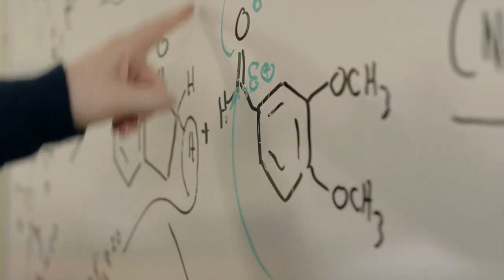BSB vs. Goshen (DH Game 1)